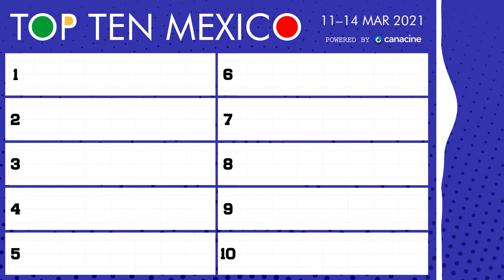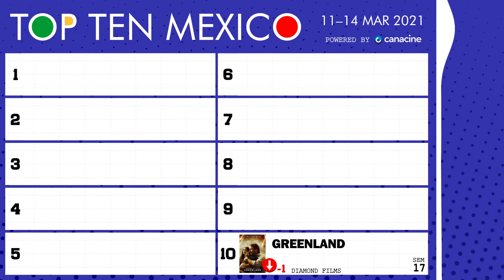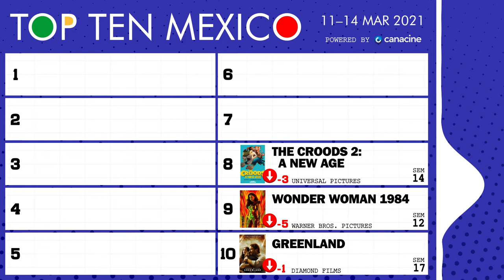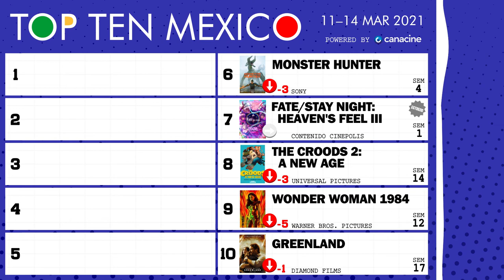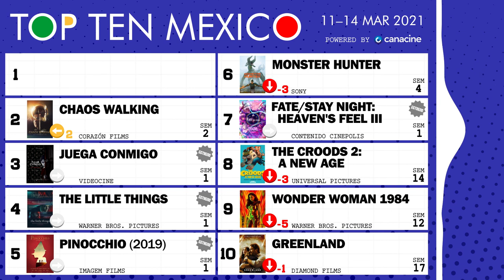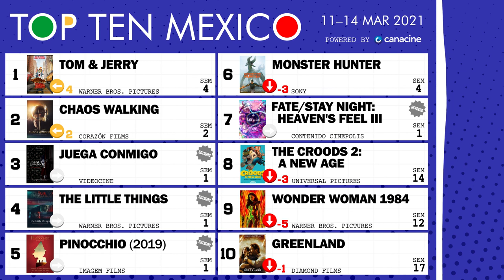11 al 14 de Marzo, 2021 • TOP TEN MÉXICO #11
🎟️ Bienvenidos al Top 10 de taquilla semanal (box office) de las carteleras cinematográficas mexicanas. Fin de semana del 11 al 14 de marzo, 2021 🍿 Portada: Fate/Stay Night: Heaven's Feel III. Spring Song

H O S T  🎙️ Mickey J. Brijandez